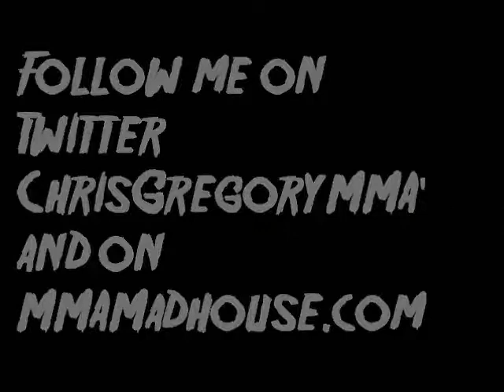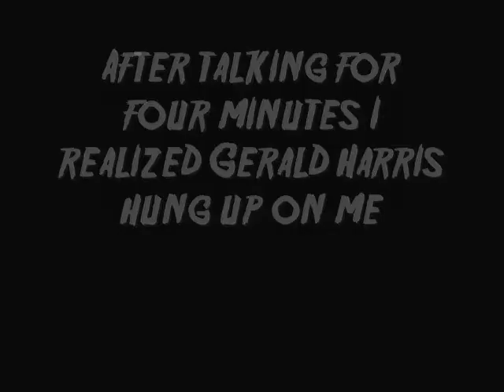Gerald Harris (21-4) talks about fighting and comedy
MMAmadhouse.com contributor Chris Gregory interviewed 'The Bum Fighting Champion' Gerald 'Hurricane' Harris about his upcoming fight in a new organization (World Series of Fighting), the other offers on the table, and his future.